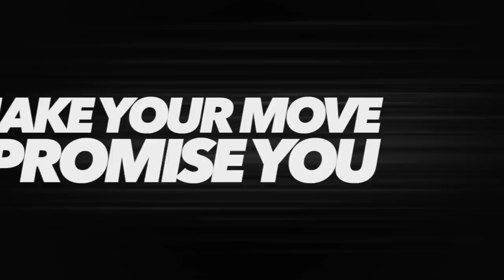Cheer Athletics Wildcats 2019-20